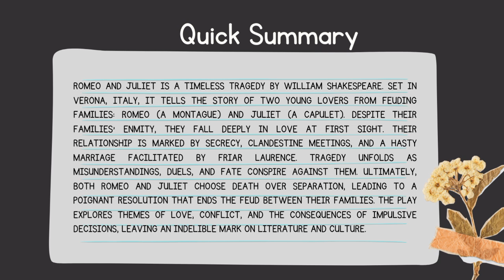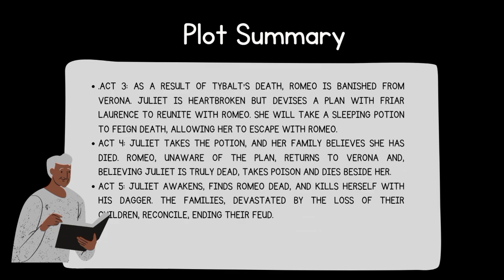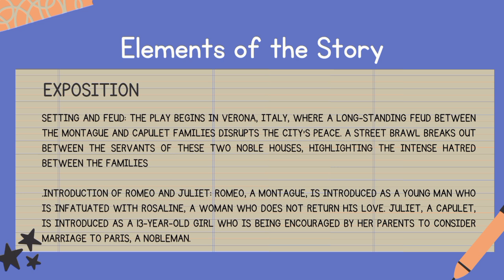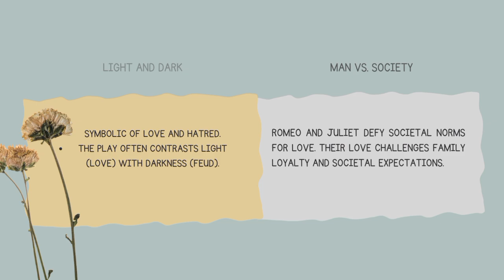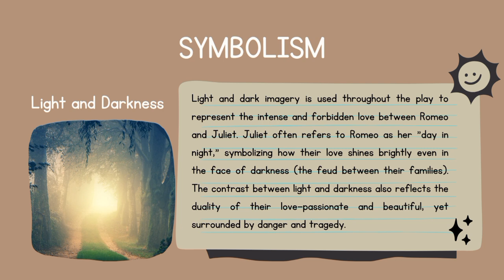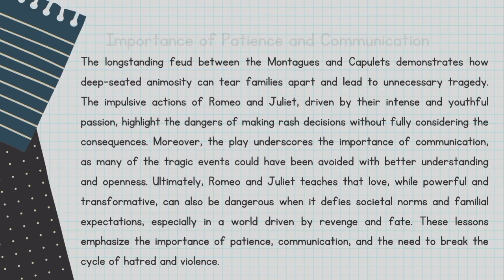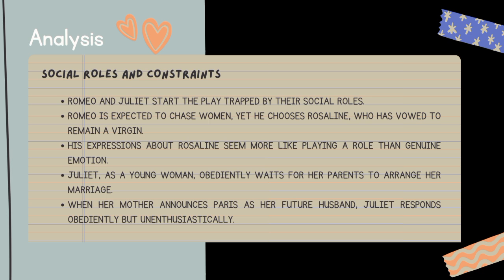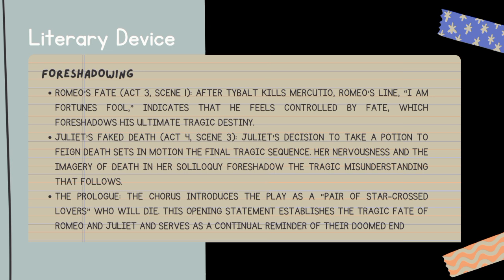Star-Crossed Lovers and Fatal Consequences: An Analysis of Romeo and Juliet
Shakespeare's classic tale of star-crossed lovers, "Romeo and Juliet," follows the tumultuous romance between two young people from feuding families. Set in the city of Verona, the story begins with Romeo and Juliet meeting at a party and falling deeply in love. Despite the longstanding hatred between their families, the two lovers secretly marry with the help of Friar Laurence, a priest. Tragedy ensues when Romeo is banished from Verona for killing Juliet's cousin, Tybalt, and Juliet is forced to take a potion that makes her appear dead in order to escape an arranged marriage.

By joining our community, you'll gain exclusive access to in-depth insights on literature and storytelling, and the opportunity to engage with like-minded individuals in meaningful conversation. Don't miss out on the chance to expand your understanding of literature and its impact on society.